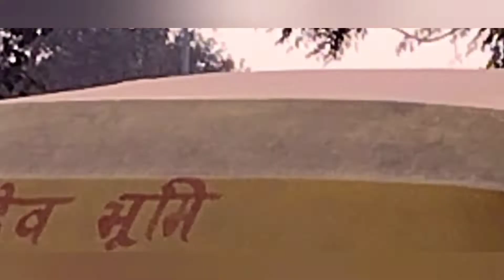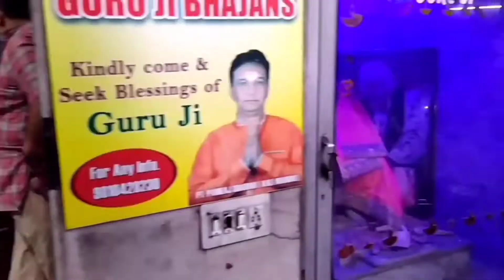Happy Bhaiya Duj spacial